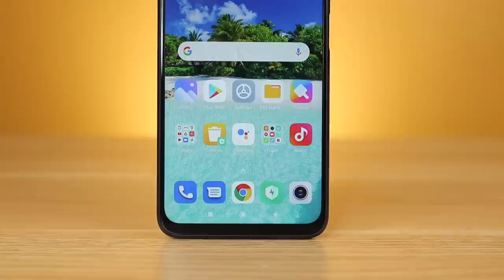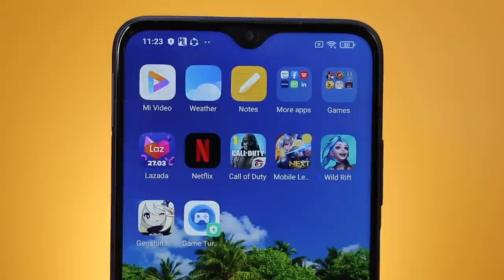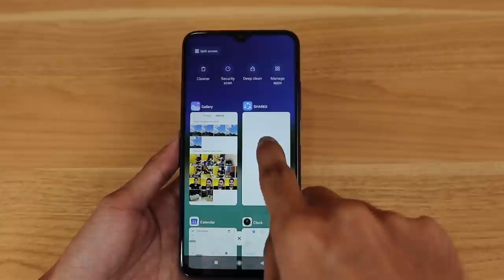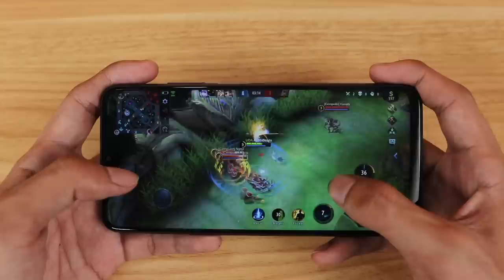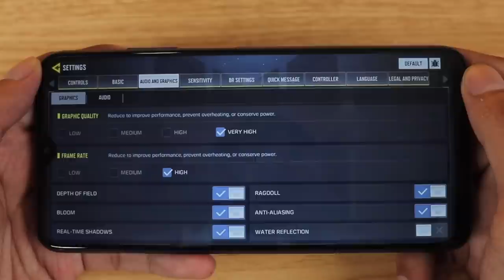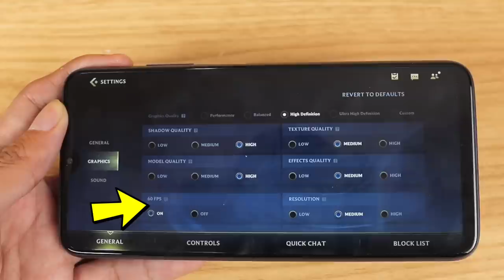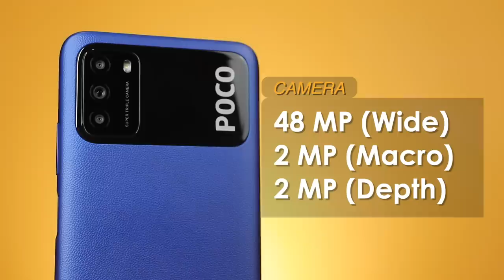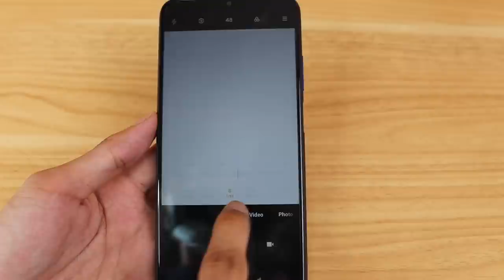POCO M3 - GRABE SA SULIT!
The Poco M3 is one of the best value for Money phone on the Market right now. The Poco M3 is Poco's most affordable phone to date.

The Poco M3 is now officially available in the Philippines.

1.) Tecno Spark 6 Go
2.) Realme Narzo 20
3.) Cherry Mobile S9 Max
4.) Poco M3

3.) Comment something you liked about the gadget/s in the video and add the hashtag

Announcement of Winners will be on January 30, 2021